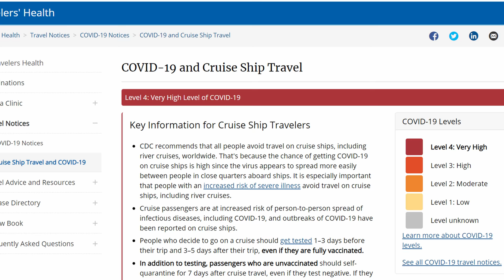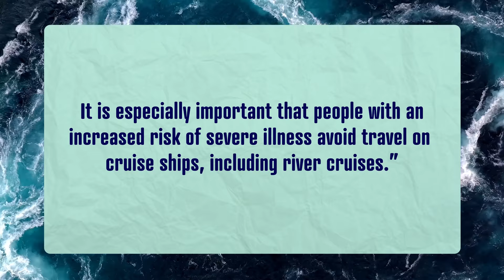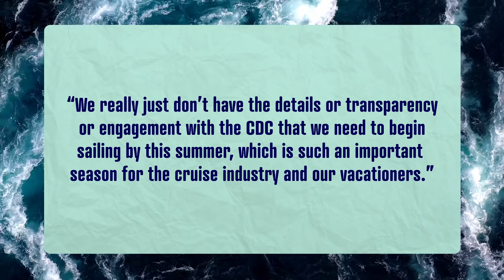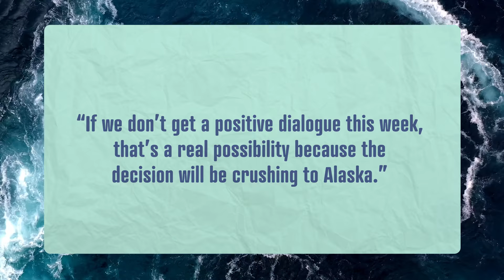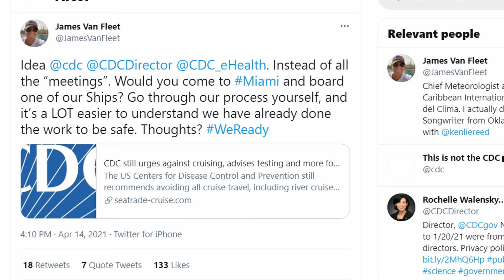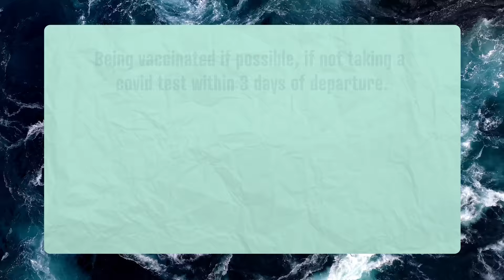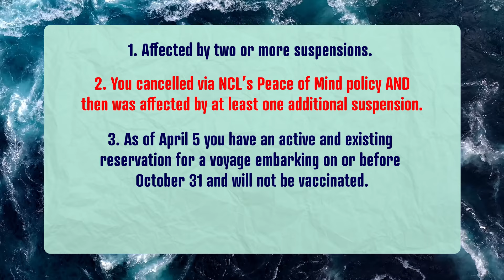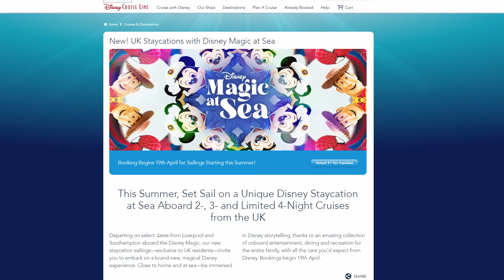The CDC DOESN'T Want You To Cruise. BIG Cruise News!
Ok so let’s get you updated with all the BIG cruise news as things are moving so fast! The CDC still thinks cruising is a bad idea. Lawsuits, lobbying, and legislation have not worked so far, so what needs to happen, what's next with cruising in the USA?  We have all of the latest cruise line news updates about this and more.